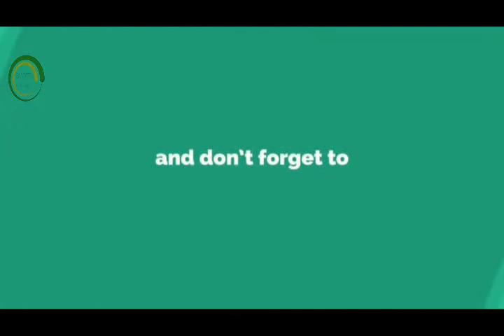Spies in Disguise best sence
za movies clips

  Spies in Disguise best sense
                                                           za movies clips